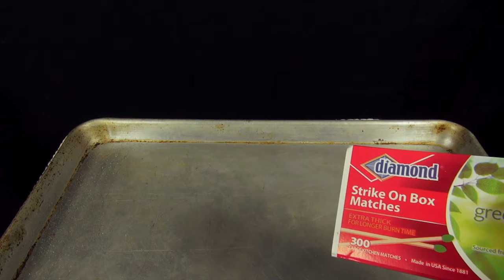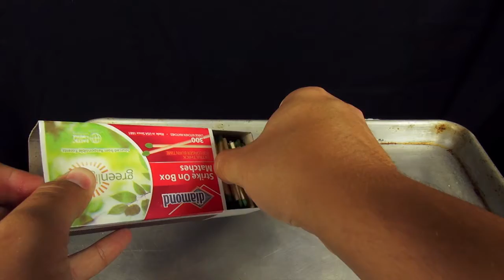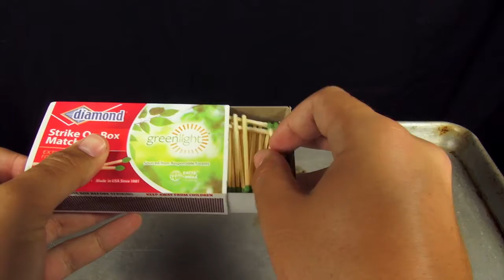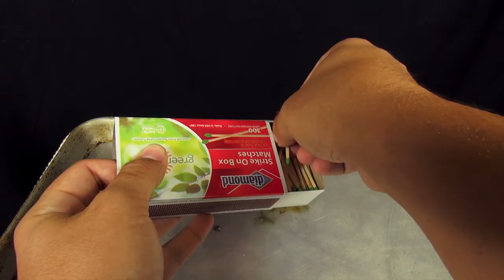ASMR - Matchboxes and Scratching Matches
So I decided to put out another video.  I wasn't sure how well this one would turn out, so let me know what you think!

Equipment used:
Sony HXR-NX70u
2 Vidpro XM-55 shotguns mics